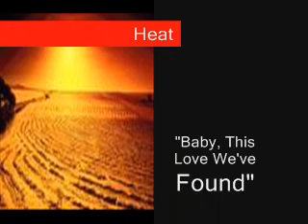Heat - Baby, This Love We've Found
Rare Ballad from the 1980 LP "Heat" MCA Records